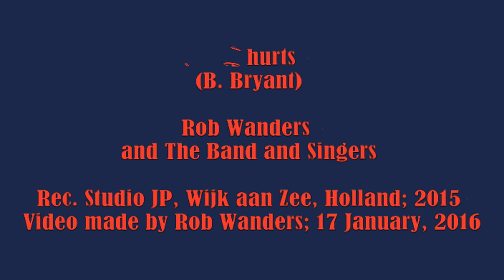Rob Wanders - Love hurts (B. Bryant)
with The Band & Singers. Rec. Studio JP, Wijk aan Zee, Holland; 2015
Video made by Rob Wanders; 17 January, 2016